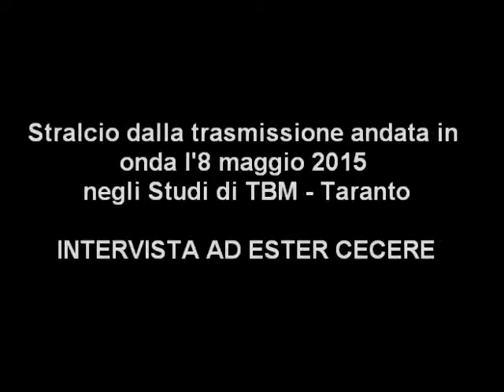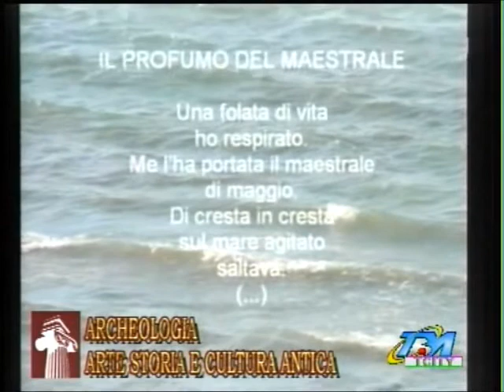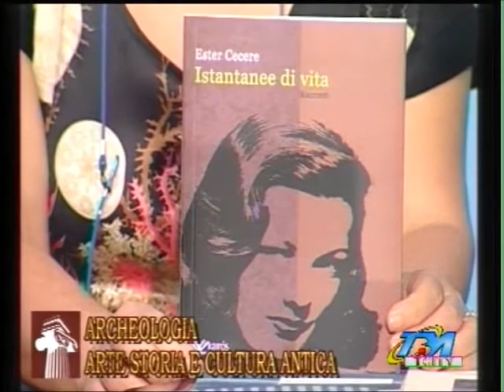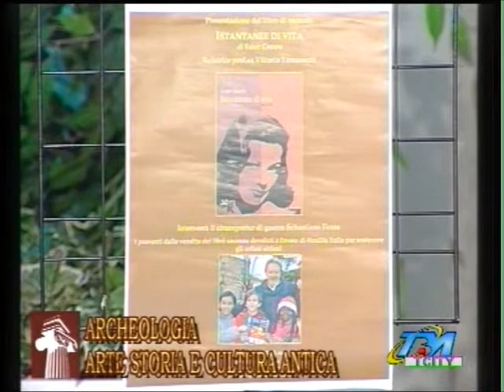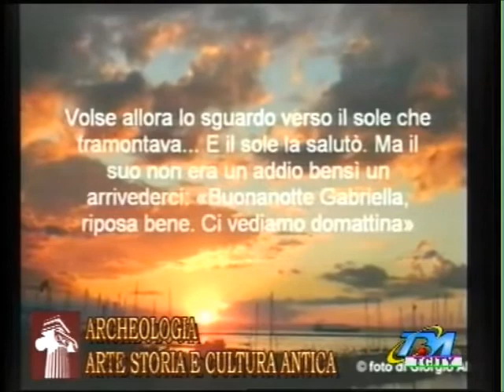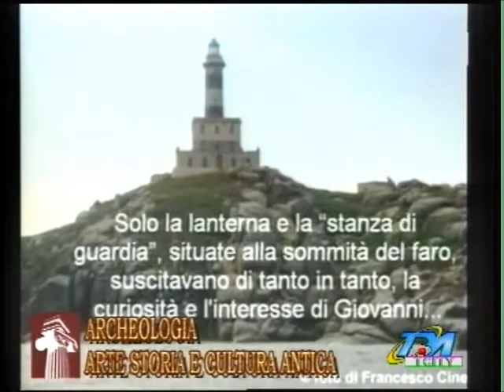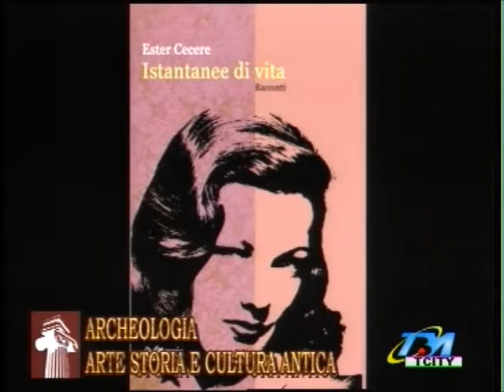TBM - intervista Ester Cecere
8 maggio 2015 - trasmissione negli studi televisivi TBM  condotta dalla dott.ssa Giovanna Bonivento. Stralcio con intervista ad Ester Cecere